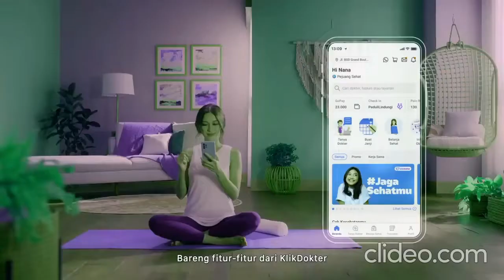AutoPlay/images/cover_2_2_kopia.jpg